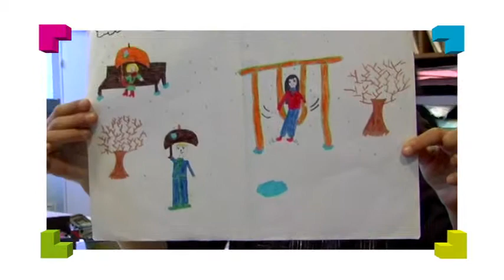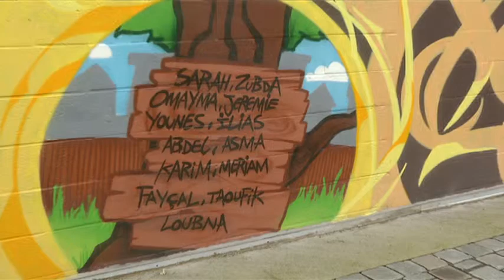DRU Petite Senne Molenbeek